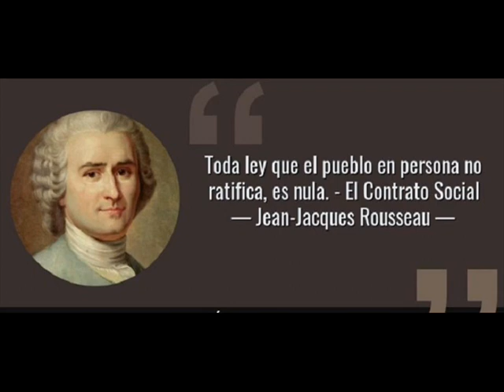NO HAY CRÍMENES DE ESTADO; EL ESTADO NO MATA; No repitan eso…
Canal de noticias e información: NO HAY CRÍMENES DE ESTADO; EL ESTADO NO MATA; No repitan eso…